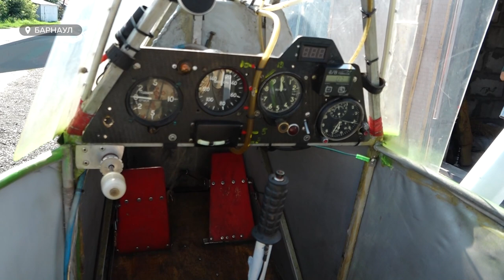"Дело всей жизни". Барнаулец собрал своими руками уникальный самолет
Полетел над алтайской землей, почувствовал бескрайние просторы и свободу. Свою давнюю мечту исполнил барнаулец, собрав своими руками уникальный самолет. Сколько лет летчик гражданской авиации шел к цели, как складывалась его жизнь, и какие планы он строит на ближайшее будущее?